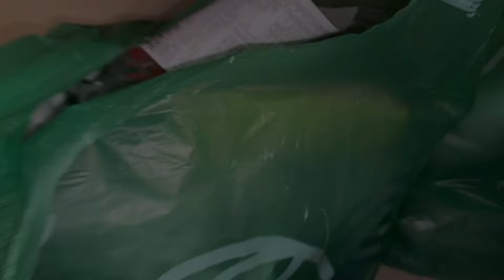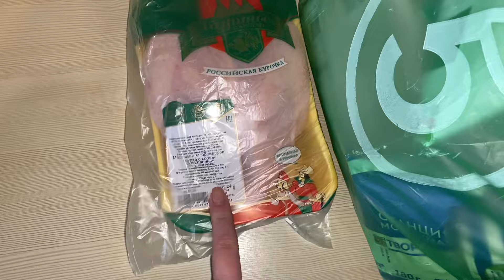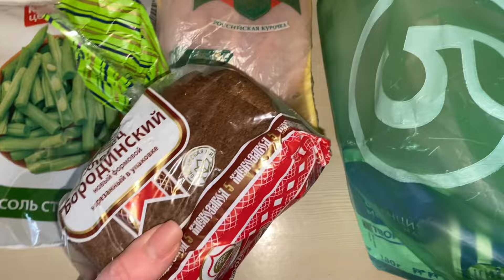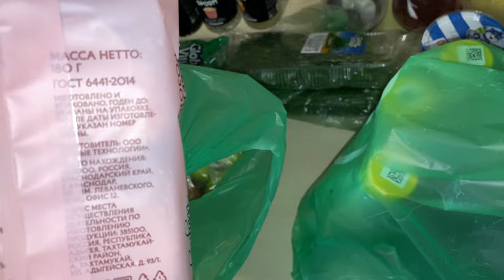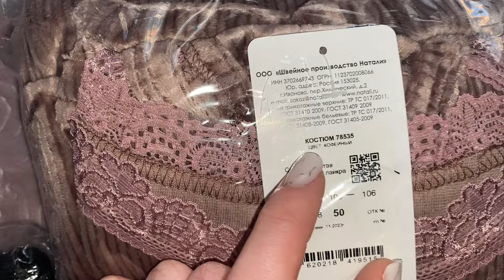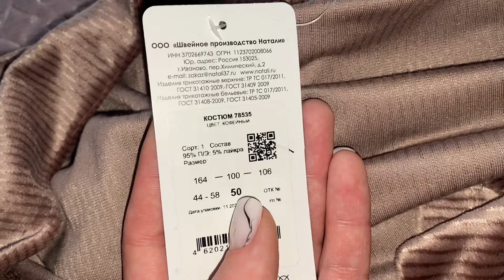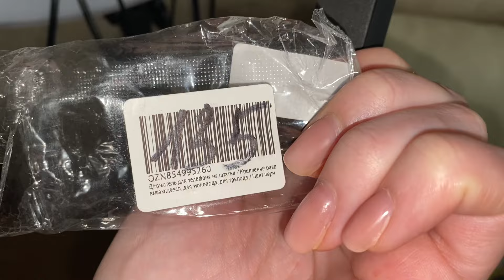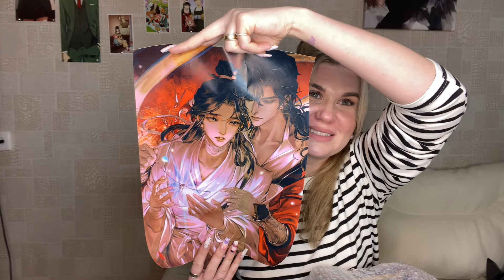СПАСИБО ВАМ!ПОДАРОК!ЗАКУПКА ПРОДУКТОВ С ЦЕНАМИ!ЗАКАЗЫ С ВБ!НОВИНКИ ВАСИЛЁК!ЭФФЕКТИВНОЕ СРЕДСТВО!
Реклама. ИП Пирогов Д.Е. ИНН 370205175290 Erid: 2SDnjcShN72

Костюм кофейный

Костюм фисташка

Шапки